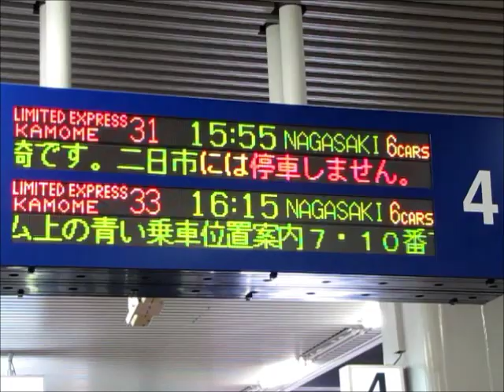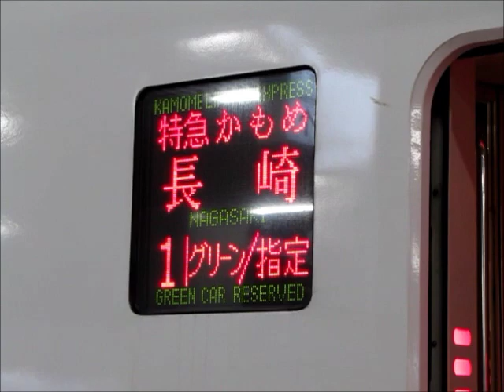885系SM1編成「かもめ31号」博多入線～発車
2011年9月26日撮影。南福岡車両区の885系SM1編成6連による、博多始発長崎行き「かもめ31号」の吉塚方面からの回送到着から発車までを収録しています。SM1編成は、この夏の小倉総合車両センター入場時に、「AROUND THE KYUSHU」ロゴ貼りつけと新塗色化（黄色帯→青色帯）を施行されています。